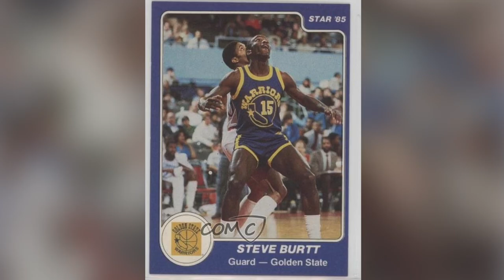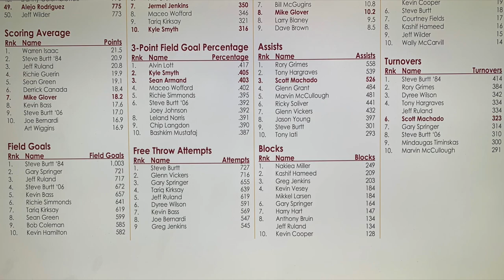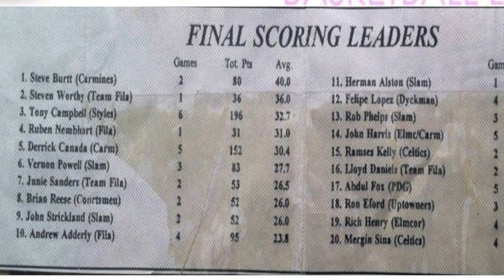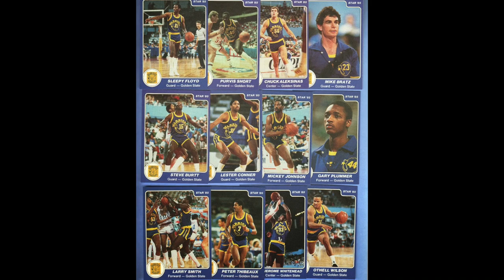The Steve Burtt Story (All Day)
NYC Playground Legend, Iona College All American and
NBA Veteran Steve (AllDay) Burtt. One of the Greatest
NYC Players of All Time.